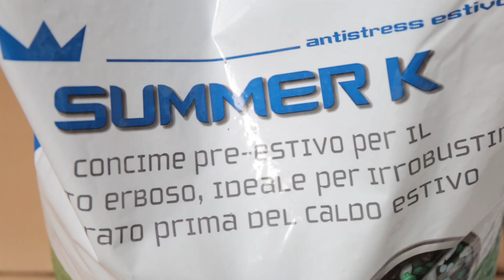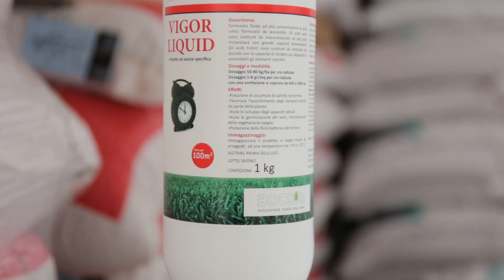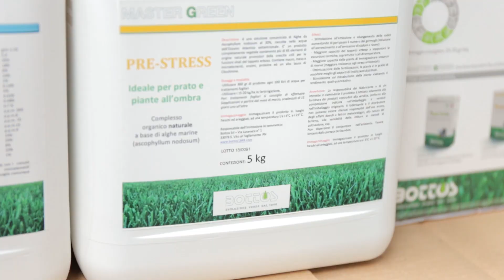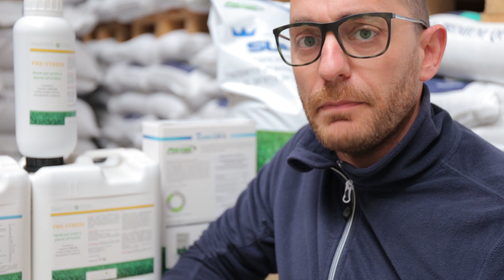Come difendere il tappeto erboso dagli stress estivi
Patologie fungine, stress idrico ed alte temperature con l'arrivo dell'estate: il Dott. Marco Assirelli ci racconta come superare con successo questa fase critica per il tappeto erboso.